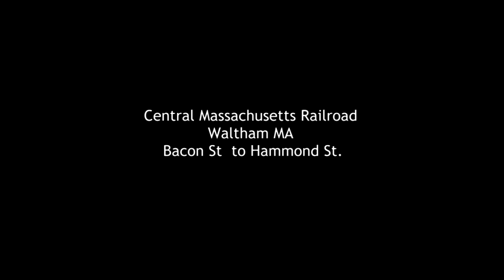Central Massachusetts Railroad Waltham MA Bacon St. to Hammond St.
The potential rail trail facet continues.